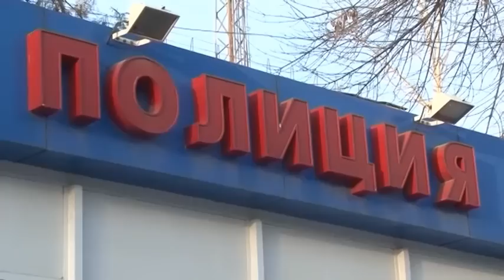Экстренный вызов (15.01.2015)